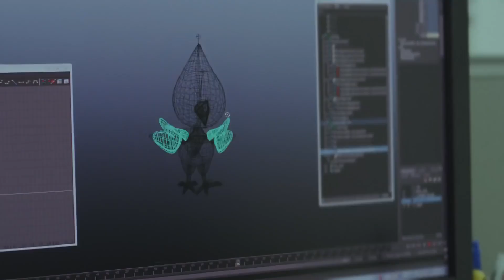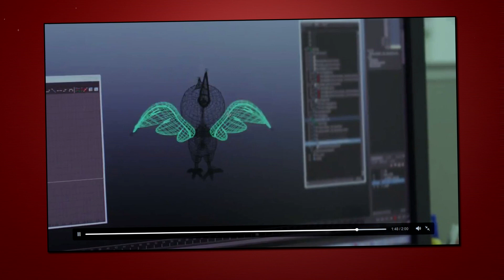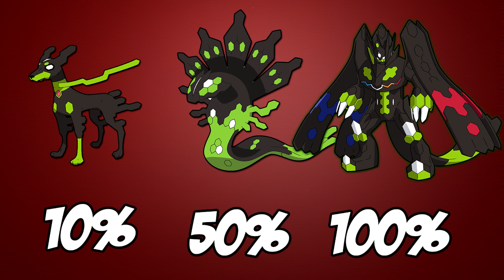3 THÉORIES SUR POKÉMON SUN & MOON (vidéo obsolète)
3 THEORIES SUR POKEMON SUN & MOON

Bienvenue dans ce nouvel épisode de l'émission théorie ! Pour une fois on va changer de Star Wars, l'émission n'est pas axée que sur celui-ci et j'espère que cette épisode vous plaira les amis.
Plein de mystères tournent autour des 2 prochains jeux Pokémon.

skype : ArgorokSkyward